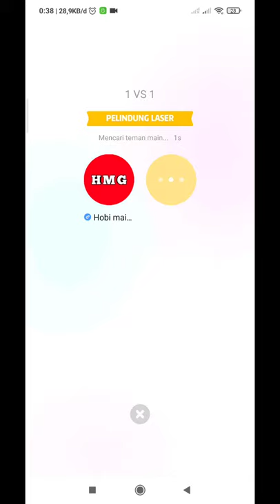saling bertahan menggunakan laser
code referal : 35001352

atau

Referal : CPA_00RVINP7PY

atau

code : LIMIT_FYAKETP0

atau

code : LIMIT_FYAKETP0

Baca review ini sampai selesai untuk mengetahui lebih lanjut tentang Binance, seperti kelebihan dan kekurangan, cara membuat akun, cara membeli koin kripto, dan informasi lainnya seputar Binance